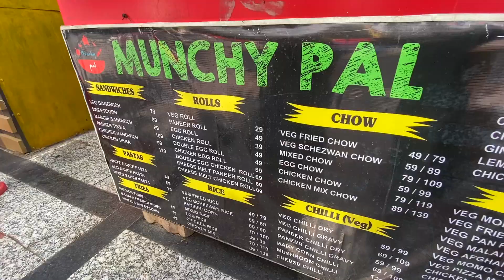कुल्लड पिज़्ज़ा: रांची में पहली बार | Ranchi's 1st Ever Kulhad Pizza | Clay Cups Pizza | Food Vlog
Hey folks!
What all have you tried in a kulhad? Kulhad chai, kulhad coffee… right?
What if I tell you Ranchi has a restaurant that has introduced KULHAD PIZZA? Yes, you read it right.
The one-of-a-kind Kulhad Pizza is brought by Munchy Pal, a restaurant based in Dangra Toli, Ranchi.
With options of dine-in, takeaway and delivery, Munchy Pal restaurant offers delectable dishes in pocket-friendly prices. Their menu has over 51 varieties of food including Noodles, Maggie, Momos, Pasta, Pizza, Rolls, beverages and more. A latest addition to their menu is this Kulhad Pizza, of which the review is here for you.
Watch what more is stored in the video. If you visit this place after watching the video, let me know.
See you in the another video and ofcourse on Instagram